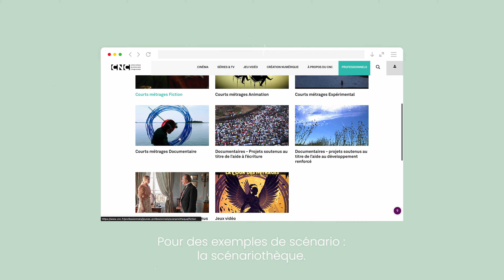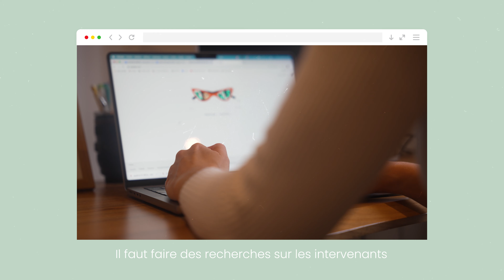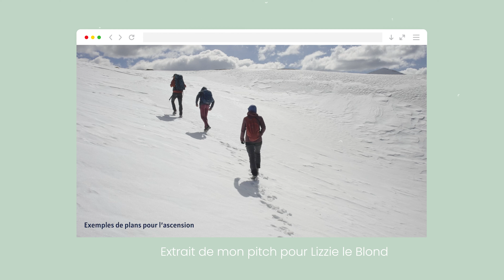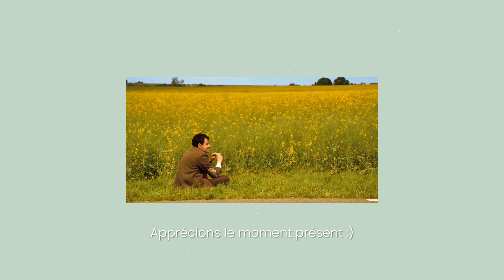Écrire un dossier de réalisation / Journal d'une réalisatrice 3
Depuis 2 ans, en plus d'être vidéaste en freelance, je me suis lancée dans l'aventure de la réalisation d'un film documentaire. Je voulais qu'il soit produit, financé et distribué. Bref, qu'il soit fait pour être vu. Je voulais sortir du schéma film sur YouTube, film sur un disque dur. Dans ce journal, je vous raconte toutes les étapes que j'ai pu traverser, mes erreurs, mes doutes et mes réussites.